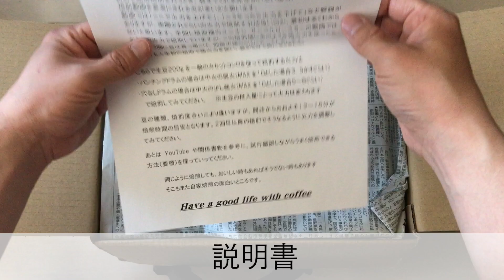フリマアプリで手作り手回し焙煎機を購入してみました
個人で作られてる方の手回し焙煎機です。

ボクが自宅コンロの上でずれないように使っている金具ですが、
正式名称だと
「八幡ねじ Rピン 18パイ用 抜け止め」
になります。

ボクは品川にあるホーマックで購入したのですが、Amazonで検索するとありませんでした。

ただ、Googleで検索すると出てきました。
ネットだと送料がかかってしまうので、お近くにホーマック等のホームセンターがあるのであれば、お電話でご確認されてみてはいかがでしょうか？

ちなみにボクは、4個入りを3つ、つまり合計12個使いましたが、オーバースペクックな気がするので、4個入り2つでもいいようには思います。

お値段自体はホーマックで買えば4個入り200円しないくらいだったので、個数に関しては参考程度にお考えください。

ロースター
手回し焙煎機
メルカリ